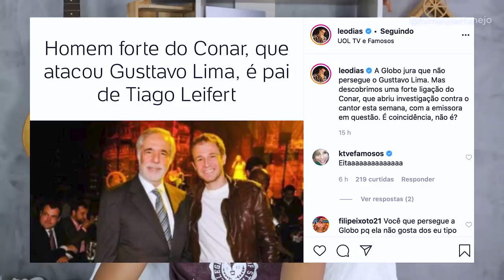TIAGO LEIFERT REBATE sobre PERSEGUIÇÃO a GUSTTAVO LIMA!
Aoow trem bonito, bão? Tiago Leifert rebateu sobre perseguição a Gusttavo Lima entre Globo e Conar.